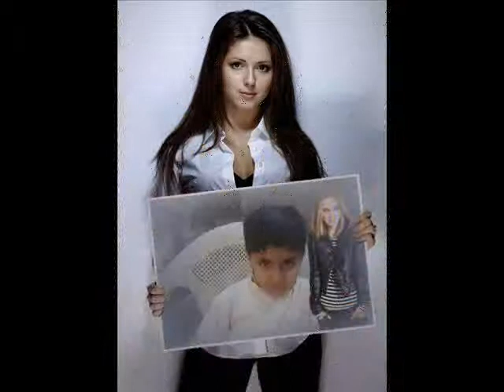Akhtar Bosal Sir